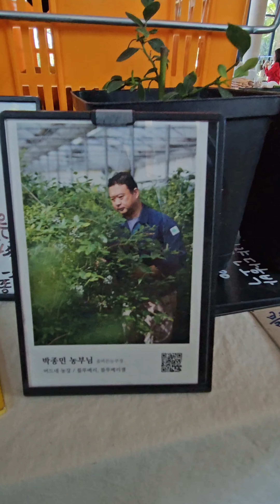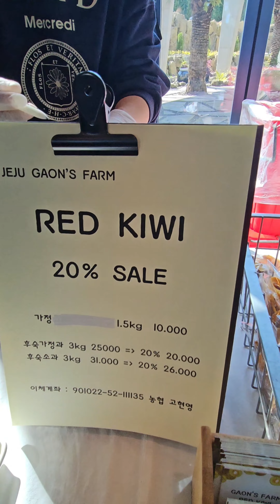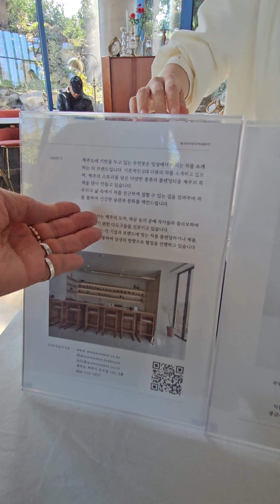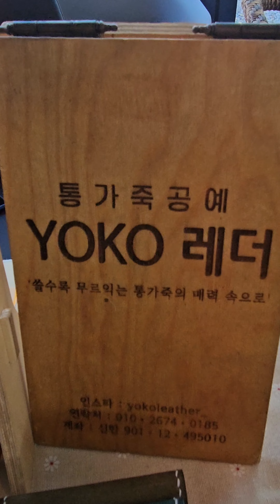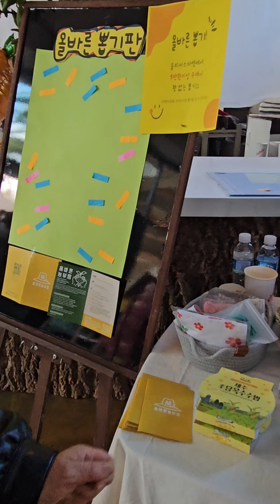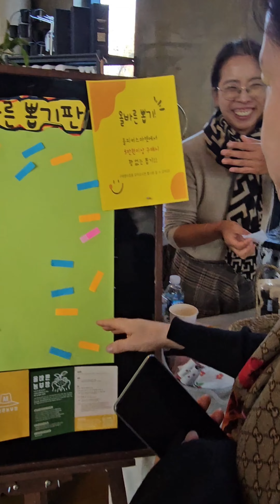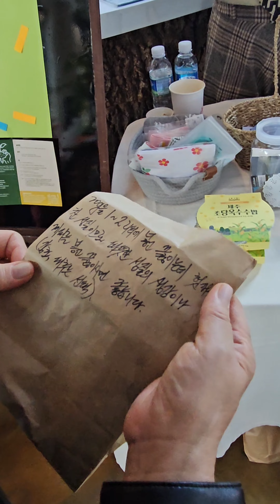돈이 사라진다. 이곳에선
제주시내에서 열린 플리마켓을 둘러보았는데요.